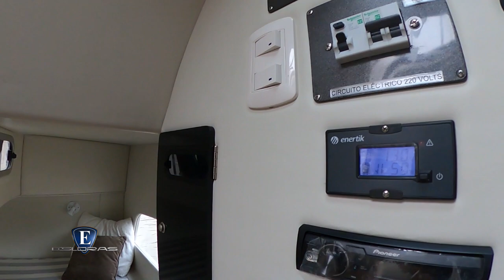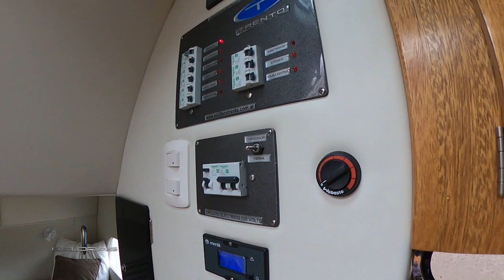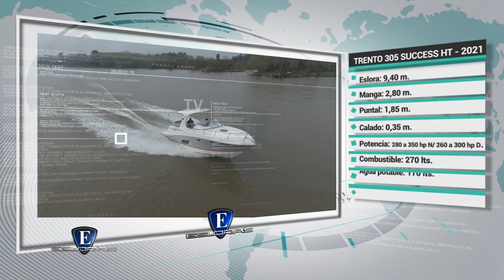Esloras tv - Day Cruiser Trento 305 HT 2021